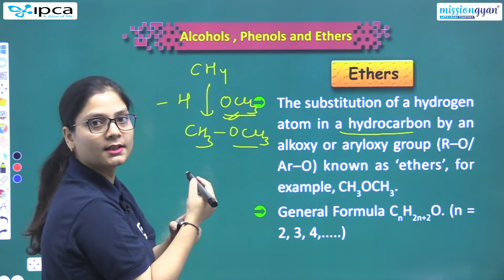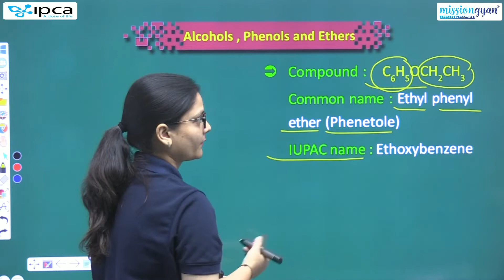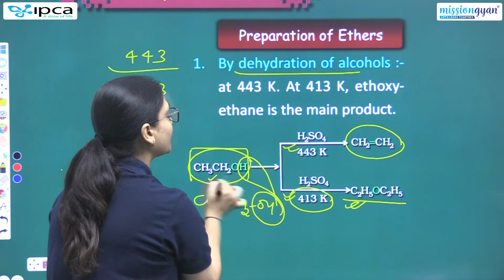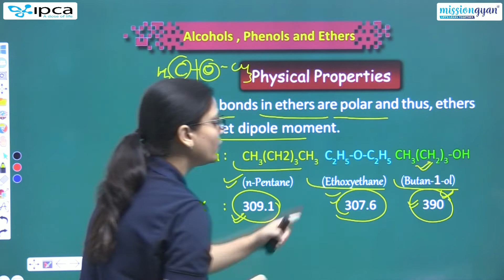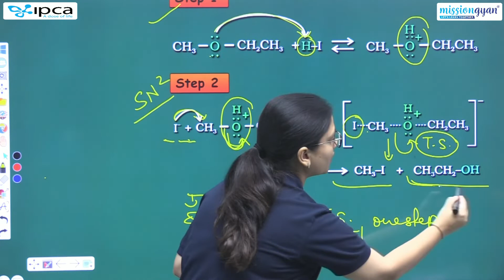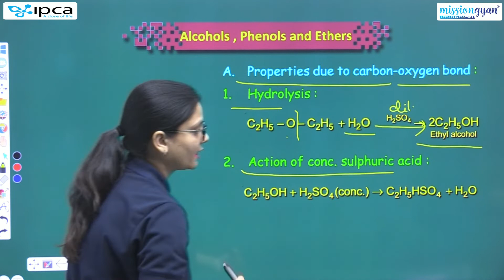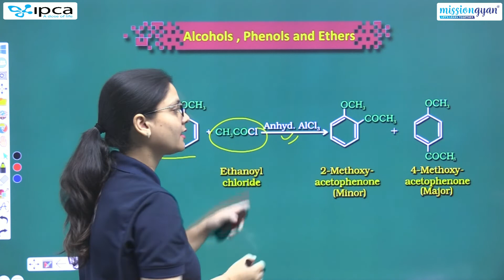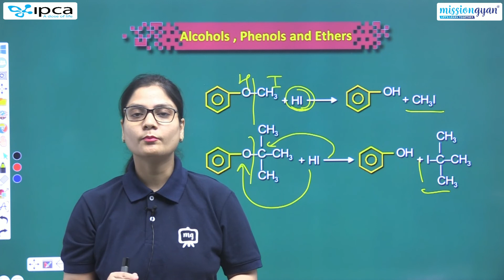12 NEET Chemistry 1st Chapter | Alcohols, Phenols And Ethers | NEET Chemistry Crash Course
This session will be helpful for upcoming Neet Exam.

12 NEET Chemistry 1st Chapter | Alcohols, Phenols And Ethers | NEET Chemistry Crash Course